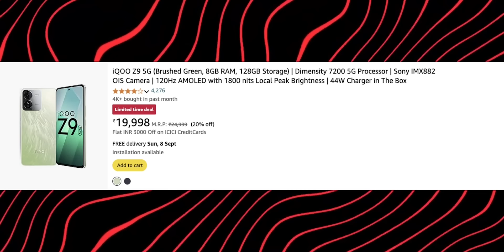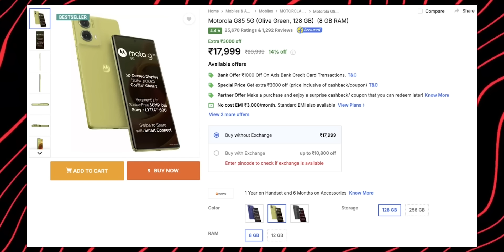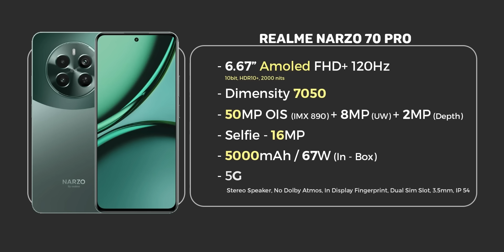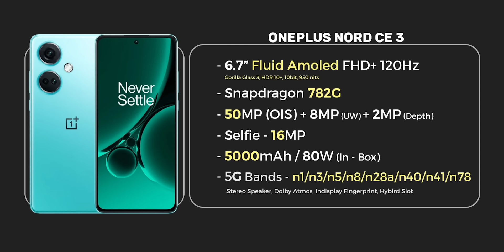Top 5 Best Mobiles Under 20K - In Telugu || Best Phone Under 20000 || September 2024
Topics Covered :

best mobiles
best mobiles under 20k
best phone under 20000 telugu